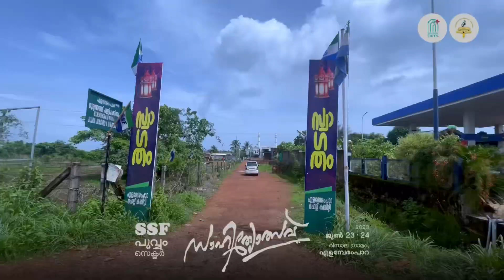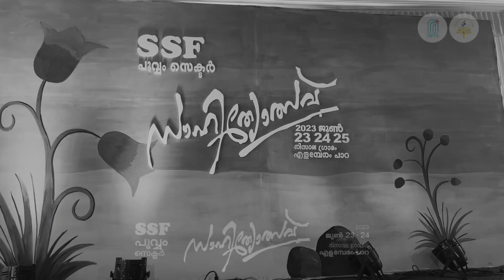SSF POOVAM SECTOR SAHITYOLSV HIGHLIGHT